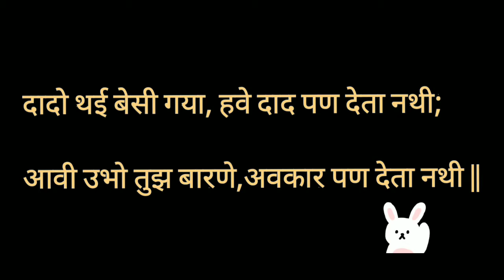Jain stuti| Must listen| prashno puchu chu